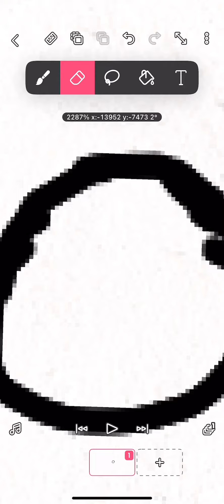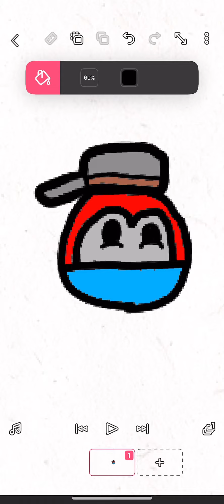Pfp speed draw for panheadvr